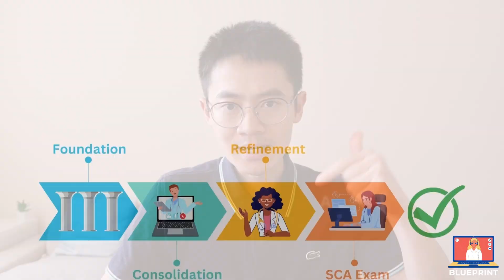SCA Consultation: Challenging Clinical Encounter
In this video, you can watch a simulated rolepay of a mother who is angry about the treatment her son received.

I’m Dr Erwin Kwun, winner of Best GP Trainee Award. I am passionate about high performance habits. I regularly interview inspiring doctors with portfolio careers for SuccessinsightsTV podcast. It is my passion to dissect the psychology, routines and habits that make high performers happy and successful. Working in medicine has allowed me to meet people from all walk of life, from cradle to grave. The insights gained have helped to put things in perspective in life and allowed me to re-focus on what really matters.

GP Training in the UK | Junior Doctor Life